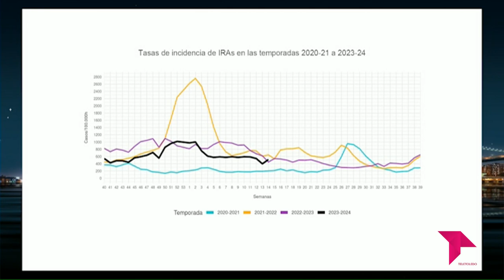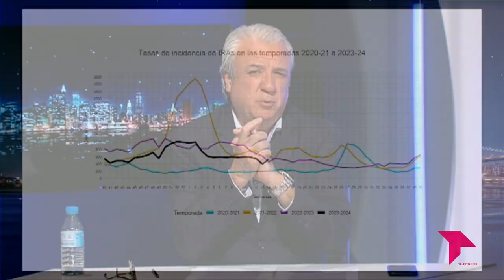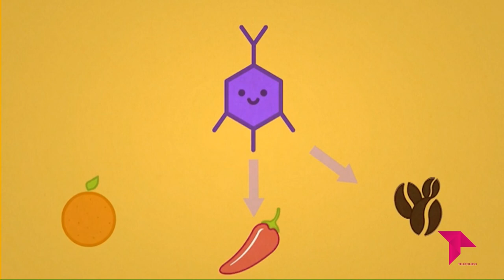EL BRASERILLO 16 04 24